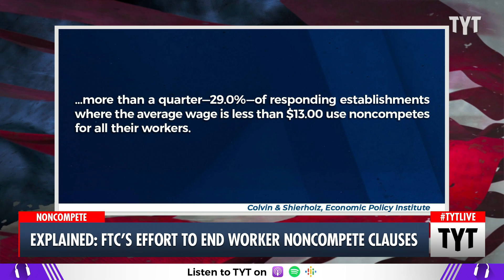FTC Delivers HUGE Win for Workers, Proposed Ban on Noncompete Clauses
The FTC has proposed a rule to ban noncompete clauses. Ana Kasparian and John Iadarola discuss on The Young Turks. Watch TYT LIVE on weekdays 6-8 pm ET.

"Employers would be banned from making staff sign noncompete clauses, according to proposed rules that federal regulators say would boost worker pay and end a major drag on people who wish to change jobs, and stay in the same industry.

The Federal Trade Commission released the proposed rules on Thursday designed to end worker noncompete clauses, which typically prevent the person signing it from leaving their job in order to start a rival business, or simply take a job with a competitor.

In theory, the clauses are supposed to protect businesses from former employees poaching clients, among other nefarious sales tactics. But the overly restrictive clauses are popping up in all kinds of work in for high- and low-paying jobs, ranging from warehouse workers and hairstylists to doctors and business executives, the FTC said."

230111__TB04_Explained_FEC_Effort